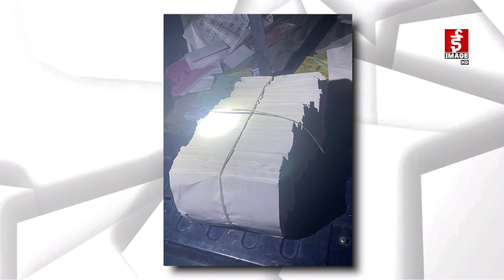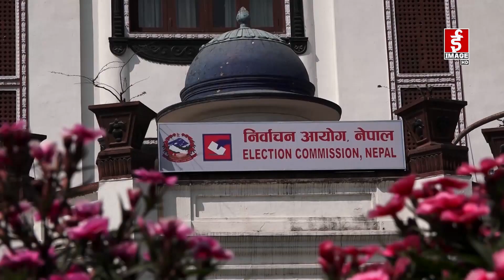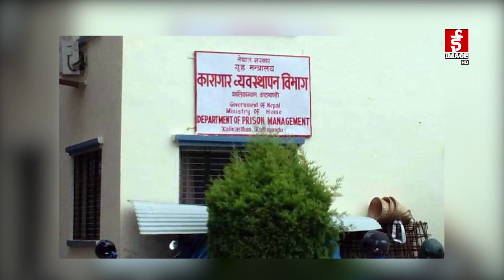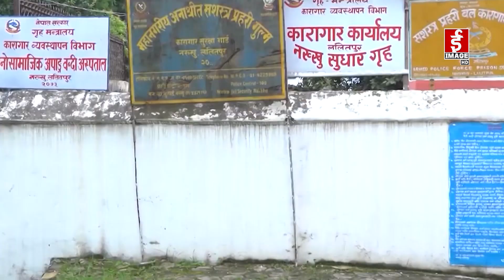निर्वाचन विशेष २०७९-०८-०२ शुक्रवार । Nirwachan Bishesh November 18, 2022